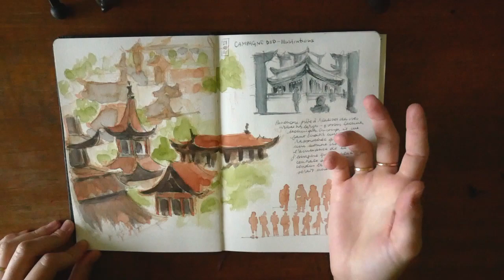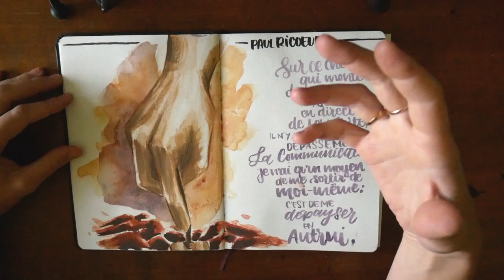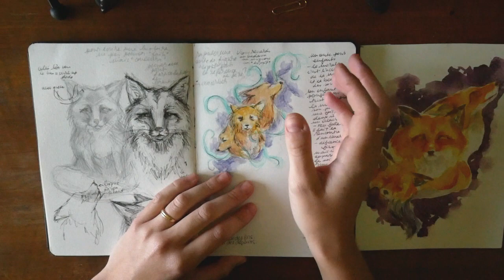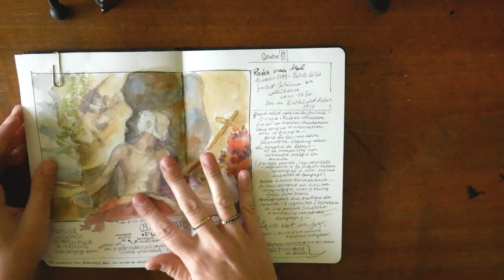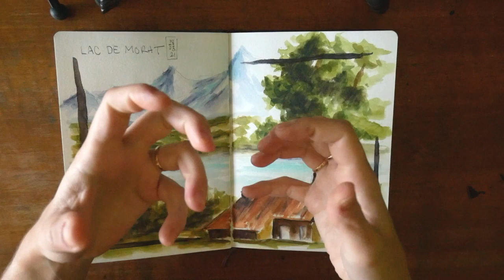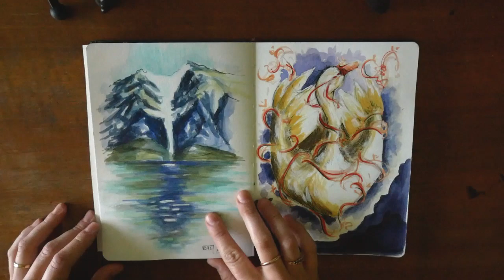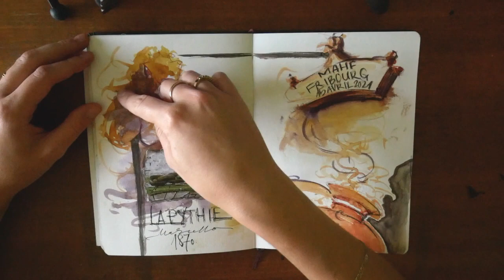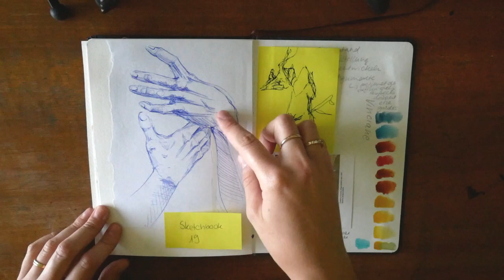Présentation d'un carnet (dessin & aquarelle) [Sketchbook tour #2]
Merci à toutes les personnes qui m'ont rejointe dernièrement je suis méga méga motivée à investir du temps pour créer des vidéos et quand je découvre un +1 ça me donne une immense dose supp' d'enthousiasme :)

Durant la présentation, je vous parle d'un article que j'ai écrit, si ça vous intéresse voici le lien

Et puis je vous parle d'un tableau magnifique de Frank Buchser que j'ai croqué à Bâle, vous trouverez une repro' en couleurs

Et pour ceux qui ont été intrigués par Marguerite Burnat-Provins, je vous mets juste le lien vers une page de la collection de l'Art Brut à Lausanne, avec en featuring une oeuvre absolument génialissime de l'artiste

À tout bientôt pour la prochaine vidéo :)

Des câlins

Vi'